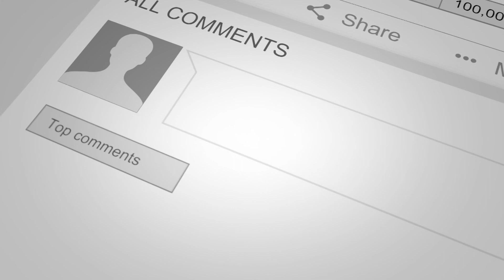LBHS Morning Show Oct 16 2020